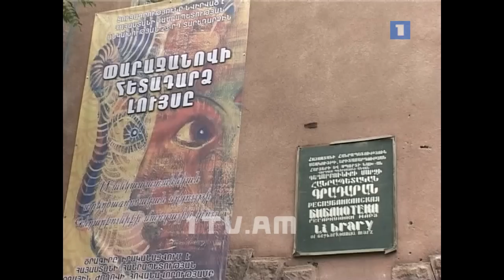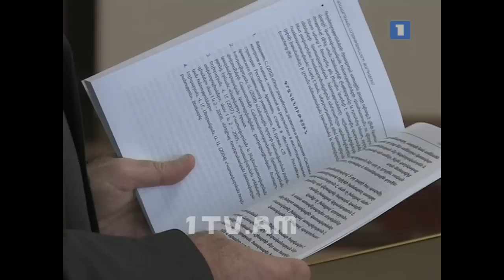16.11.14 / Խորհրդարանական շաբաթ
16.11.14 / Խորհրդարանական շաբաթ